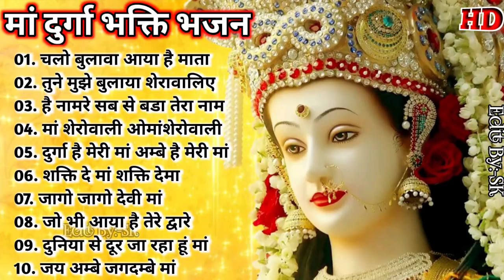NAVRATRI SPECIAL Bhajans|Best of Devi Bhajans| Super Hits Songs|Full Audio Juckbox